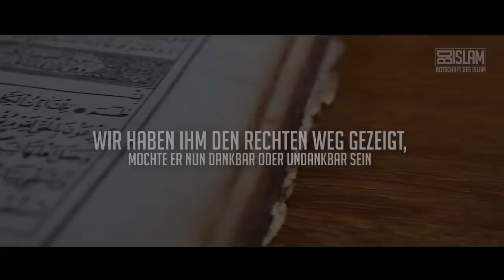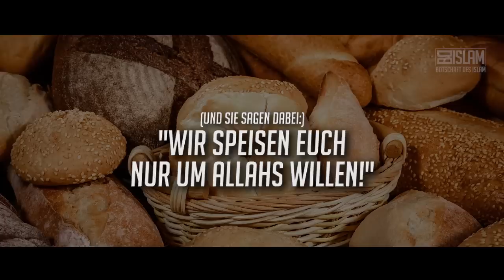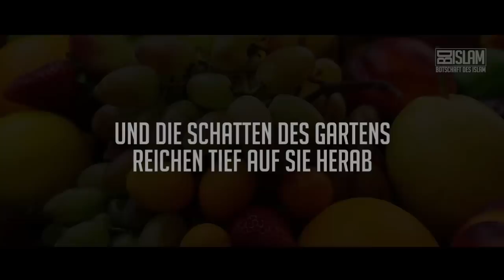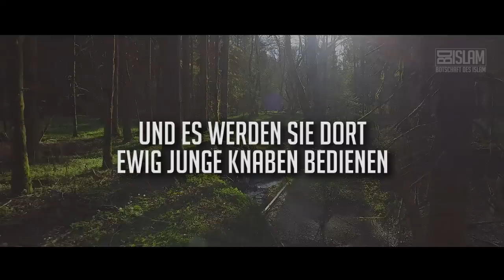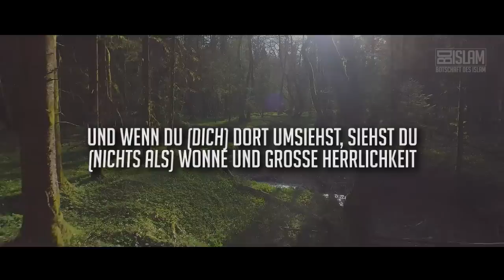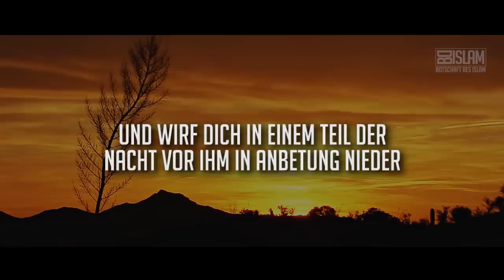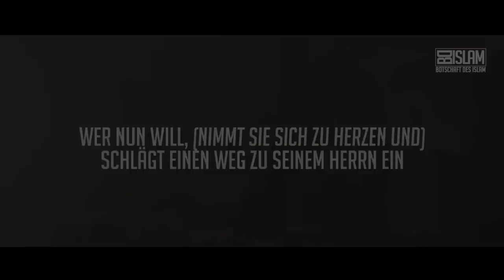Der Mensch ᴴᴰ ┇ Bewegende Rezitation ┇ BDI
"Hat es für den Menschen nicht einmal einen Zeitabschnitt gegeben, in dem er noch nichts nennenswertes war?" Mit diesen Worten beginnt eine gewaltige Sura mit 31 Versen. Sieh dir das Video dazu bis zum Schluss an!